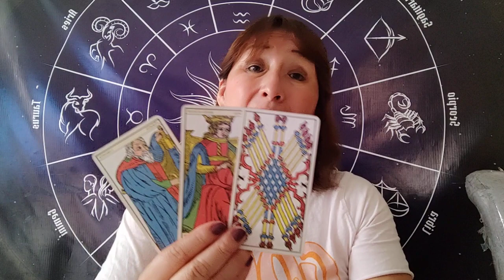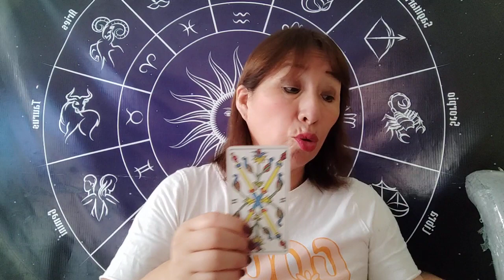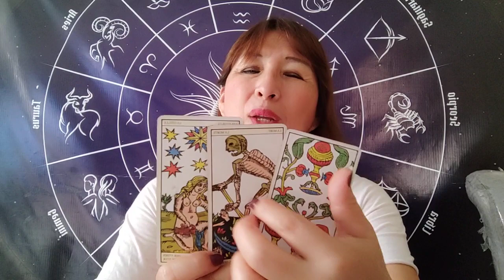HORÓSCOPO DÉ AMATISTA SAGITARIO CAPRICORNIO 🐐 ACUARIO 🏺 Y PISCIS 🐟 22 FEBRERO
HOY PARA EL PRIMER GRUPO DE SIGNOS TIENES SUS DESCUENTO 35% MENOS EN LECTURA DE TAROT CON AMATISTA Y EL 10% MENOS EN BAÑOS DE FLORECIMIENTO.
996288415